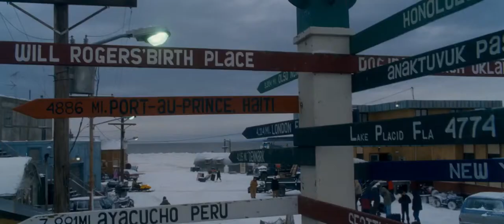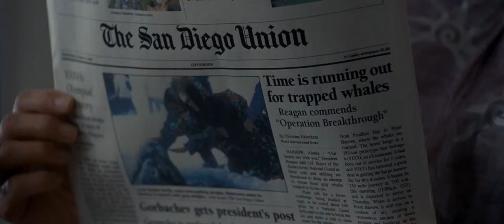Big Miracle - Official® Trailer [HD]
Inspired by the true story that captured the hearts of people across the world, the rescue adventure "Big Miracle" tells the amazing tale of a small town news reporter (John Krasinski) and a Greenpeace volunteer (Drew Barrymore) who are joined by rival world superpowers to save a family of majestic gray whales trapped by rapidly forming ice in the Arctic Circle.

Local newsman Adam Carlson (Krasinski) can't wait to escape the northern tip of Alaska for a bigger market. But just when the story of his career breaks, the world comes chasing it, too. With an oil tycoon, heads of state and hungry journalists descending upon the frigid outpost, the one who worries Adam the most is Rachel Kramer (Barrymore). Not only is she an outspoken environmentalist, she's also his ex-girlfriend.

With time running out, Rachel and Adam must rally an unlikely coalition of Inuit natives, oil companies and Russian and American military to set aside their differences and free the whales. As the world's attention turns to the top of the globe, saving these endangered animals becomes a shared cause for nations entrenched against one another and leads to a momentary thaw in the Cold War.

Cast: Drew Barrymore, John Krasinski, Kristen Bell, Dermot Mulroney, Tim Blake Nelson, Ted Danson

Studio: Universal Pictures
Director: Ken Kwapis
Screenwriter: Jack Amiel, Michael Begler
Genre: Adventure, Family